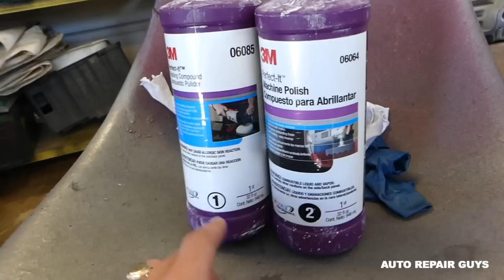HOW TO MAKE HEADLIGHTS CLEAR LIKE NEW demonstrated on HONDA ODYSSEY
Products used in the video:
► 3M Rubbing Compound
► 3M Machine Polish
► 3M Buffing Pad

Hey guys, in this video we will show you how to make headlight crystal clear like new demonstrated on Honda Odyssey van. This procedure will work on most newer vehicles since they are equipped with plastic headlights. Plastic headlights tend to turn yellowish and fade especially when exposed to sun light. This procedure works great and it will make your headlight look and perform like new. We used sand paper by 3m or Gator, Perfect-it series rubbing compound and machine polish by 3m.

•Camera
Panasonic Lumix FZ300
•Tripod